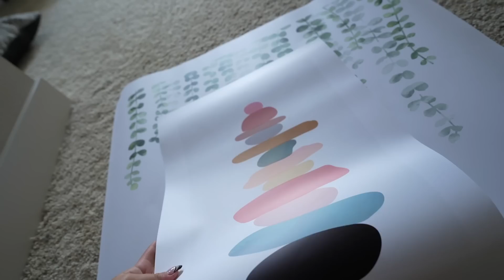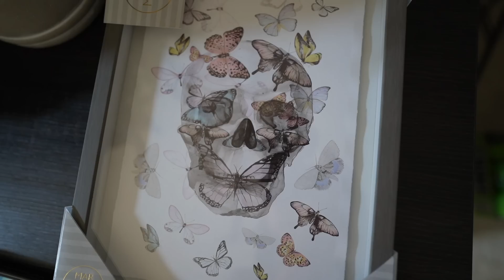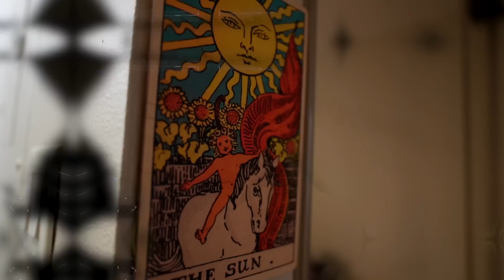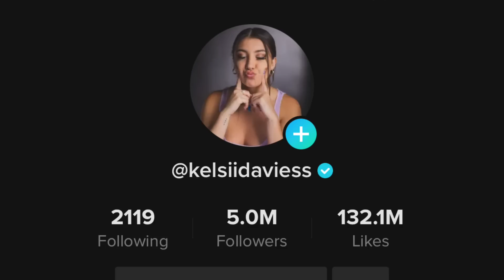My HAUNTED DOLL Helped Me Redecorate Our Apartment…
Kelsi Davies asks her haunted doll Lola, and other spirits in the apartment for help re-decorating. Wait until you see what theme and colors they chose! Did the ghosts and Kelsi do good? What do you think??